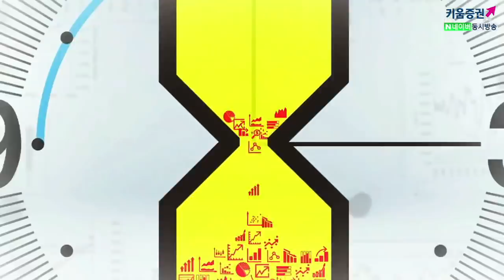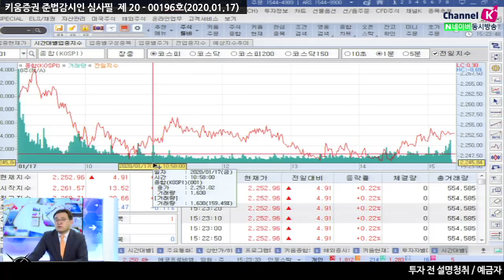[주식투자][시장분석] 마감시황 / 호재에 민감하던 시장, 악재로 시선을 돌렸다(20.01.17)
​장중 중국 4분기 GDP는 6.0% 상승하며 실물경제지표가 예상보다 크게 상회
관련 소식에 국내증시는 상승 전환했지만 기관의 매물이 출회
한편 1차합의서명 이후
트럼프와 므누신은 대중국 관세를 2차협상 전까지 유지하기로 했었는데
중국 정부 측은 관세 철회가 되는 전제하에 2차협상이 시작되어야 한다 는 발언을 했음
결국 본격적으로 2차협상에 돌입하게 되면 양국간의 갈등이 깊어질 것으로 전망
시장에서는 미중간의 무역협상 불확실성이 재부각되며 매물 출회